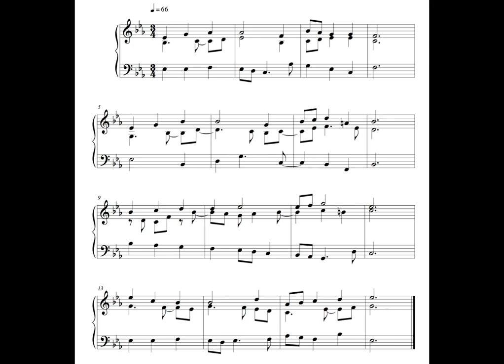Hymn 27 August 16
This is the fifteenth, written on Saturday the 27th of August 2016.